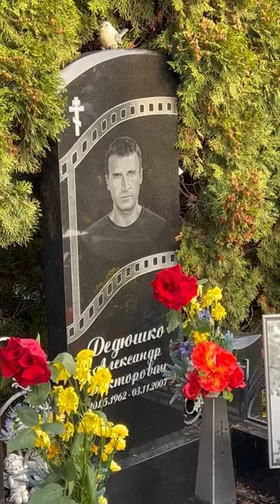Памятник на могиле семьи Дедюшко, трагедия,потрясшая всю Россию...